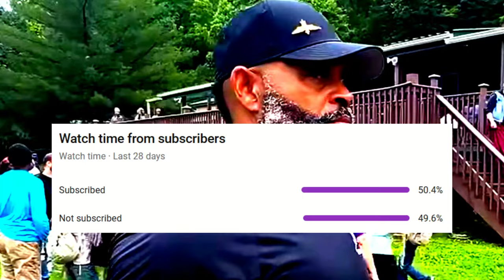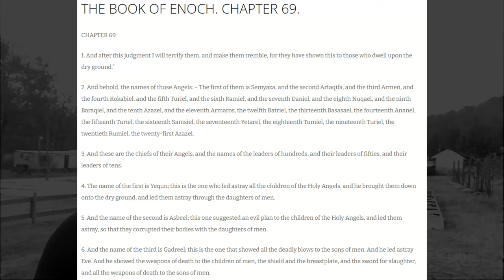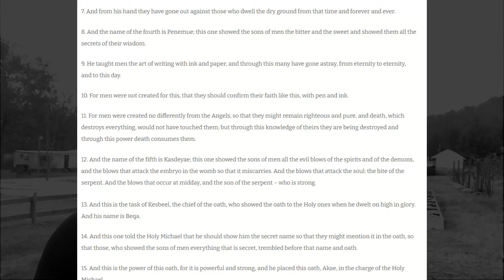Polygyny Is A Packaged Deal Pt. 7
The finale of this series. Reading from Enoch 69 and exposing some alarming things Dirty Low Dowell (aka Pastor Proud, aka Pastor Coward) said many years ago. Perhaps this is what led to his adultery...